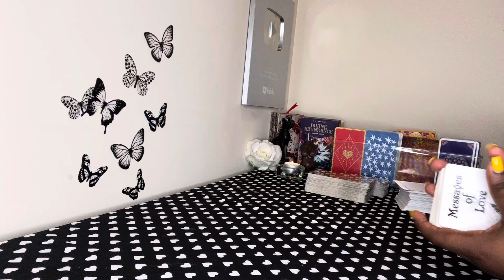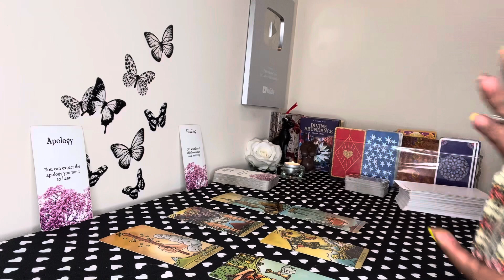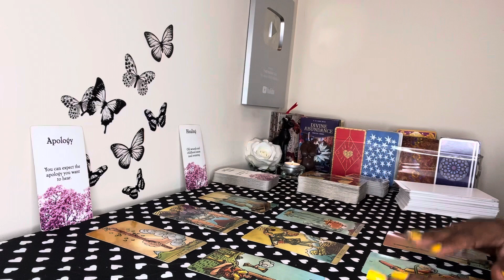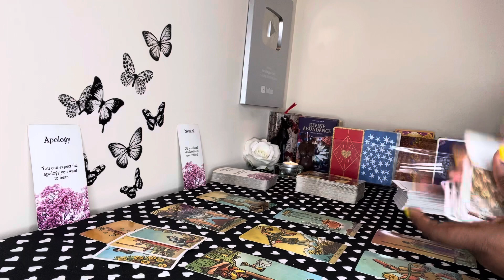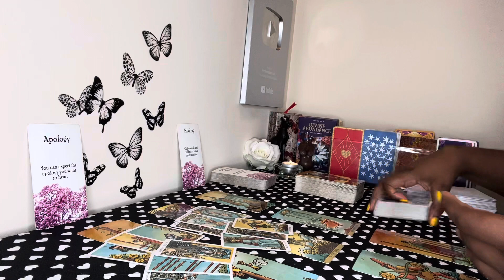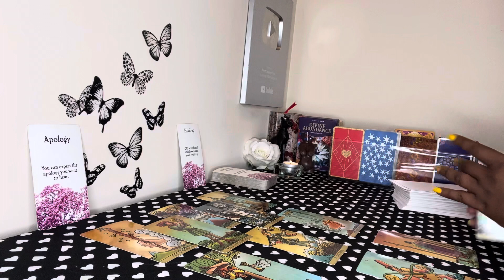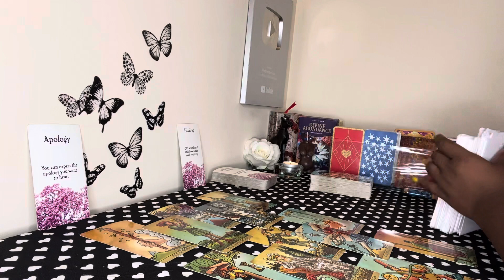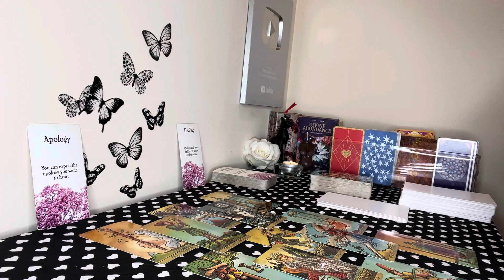Leo: Prepare Yourself For This HOT REUNION Leo!!! ❤️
Leo, this reconciliation will be very hot. Someone wants you back …badly Leo ❤️

My chart:

Aquarius ☀️
Libra 🌙
Gemini ⬆️
Aries Venus ❤️